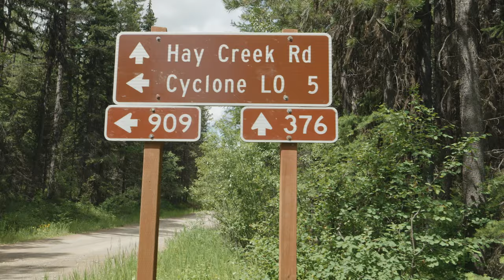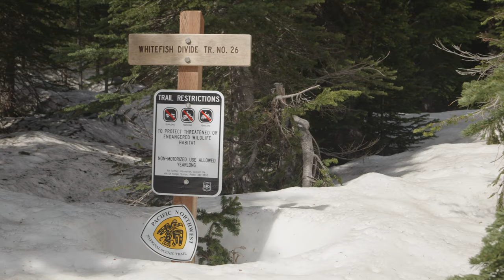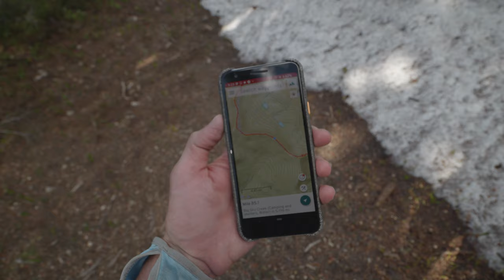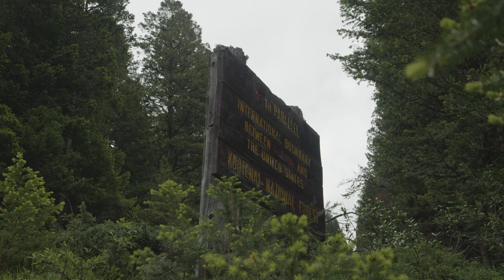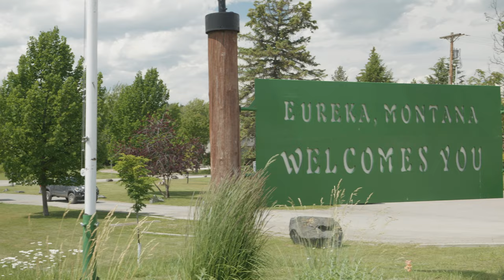The Pacific Northwest Trail 2022: Polebridge to Eureka (Part 2)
This is the second video in a series on my 2022 through-hike of the Pacific Northwest Trail. It's a vlog that details my experience hiking the trail but also tries to provide occasional context to some of the sights and histories of the lands the trail crosses. I love photographing the landscape so this series is a chance for me to experiment with video more and have fun making music to hopefully tie everything together into an enjoyable set of videos about the PNT.

This section goes from Polebridge, a small off-the-grid community in Montana, to the town of Eureka, Montana, across the Whitefish mountain range.

"The People Before the Park" is an excellent book resource if you want to get a great primer on the Blackfeet and the Kootenais, two of the main groups of Native peoples with deep history in the areas the Pacific Northwest Trail begins in.

Website of the Ktunaxa Nation (Ktunaxa Native Peoples in what is now Canada):

Learn more about this 1200 mile east-west trail that runs through Montana, Idaho, and Washington States in the U.S. here: